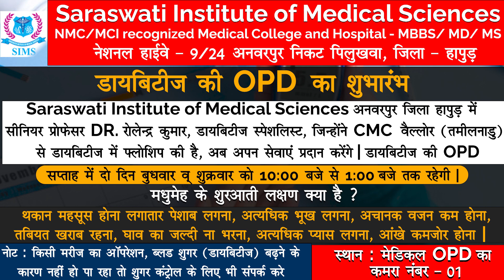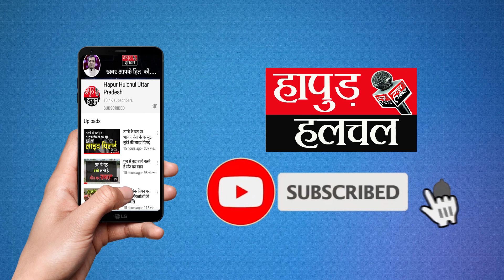हेलिकॉप्टर क्रैश होने तक, बिपिन रावत के आखिरी घंटों की पूरी कहानी हापुड़ हलचल पर Bipin Rawat's death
Team :- HHN
Edit By - Rohit Sharma
Anchor :- Lalit

हेलिकॉप्टर क्रैश होने तक, बिपिन रावत के आखिरी घंटों की पूरी कहानी हापुड़ हलचल पर